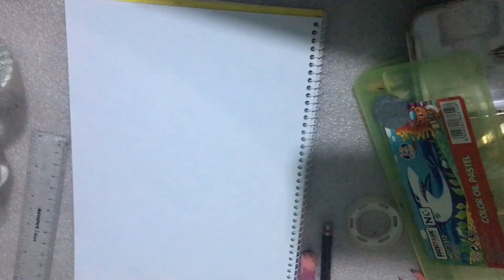how to paint The Makka ?// The Makka paint tutorial 💐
things used to make this painting 🖼
1. water color paper (any brend)
2. water colors: black,white,blue,yellow,orange (any brend)
3. painting brush ::flat ,small ,medium
4. painting tap